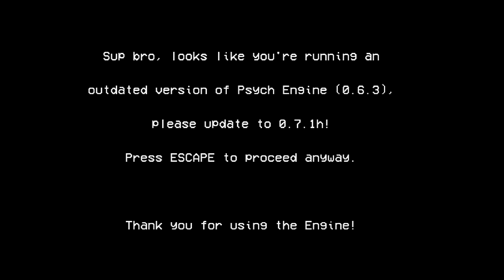FNF: Before Christmas (Tattletail) DEMO-Gameplay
Description ENG-December 20, 1998 5 Days before Christmas You have decided to open your Christmas present ahead of time. This mod is inspired by the horror game Tattletail by Waygetter Electronics. Featuring new original songs, original art and new mechanics. Check it out and don't forget to support our devs!
20 декабря 1998 г. За 5 дней до Рождества Вы решили заранее открыть свой рождественский подарок. Этот мод вдохновлен хоррор-игрой Tattletail от Waygetter Electronics. Новые оригинальные песни, оригинальное оформление и новая механика. Посмотрите это и не забудьте поддержать наших разработчиков!
Credits
Before Christmas Team
firemosil
director / general artist
gos_you
co-director
RoniMix
musician
Chris_Iguana
programmer
Triple_T
musician
Teamofire
Animator / bg artist
MartianZZMUSIC
musician
GoomDoesStuff
musician
shammal
charter
DogIsGame
musician
BlazeWasHereLol
chromatic maker
GamerBoyo
animator
DropacitaTheGuy
voice actor
Кредиты
Перед Рождеством команда
огнемосил
режиссер / главный художник
гос_ты
содиректор
РониМикс
музыкант
Крис_Игуана
программист
Триплет
музыкант
Тимофайр
Аниматор/BG-художник
МарсианинZZMUSIC
музыкант
GoomDoesStuff
музыкант
шамаль
устав
СобакаЕстьИгра
музыкант
Блейз БылЗдесьLol
хроматический создатель
ГеймерБойо
аниматор
DropacitaTheGuy
голос актера
FNF CREDITS

@ninja_muffin99 - PROGRAMMING

ФНФ КРЕДИТЫ

@ninja_muffin99 - ПРОГРАММИРОВАНИЕ

ОСОБАЯ БЛАГОДАРНОСТЬ